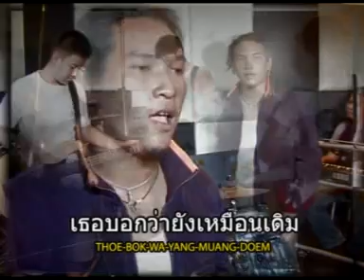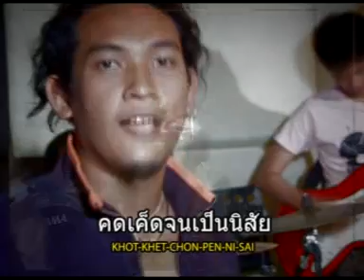หัวใจไม้ไผ่ ไม้ไผ่